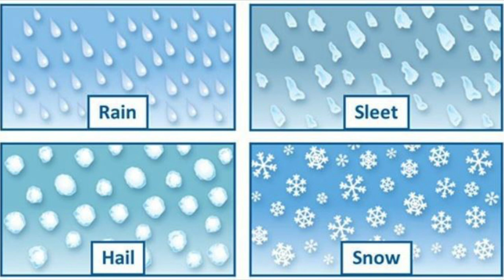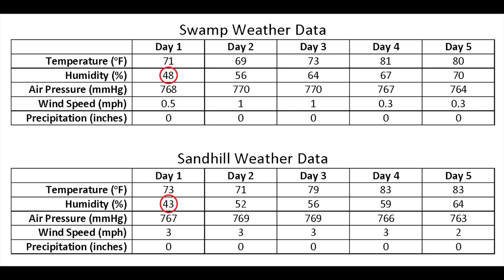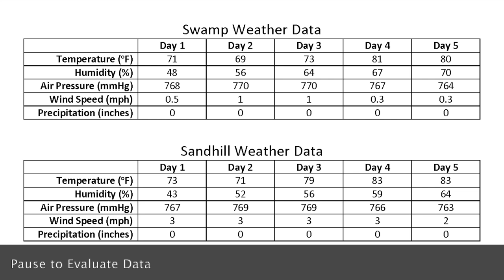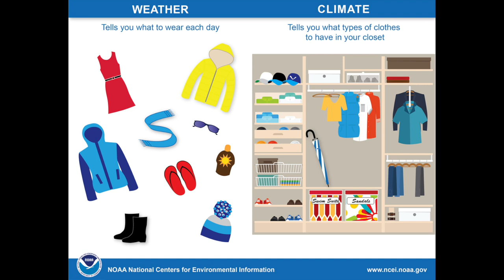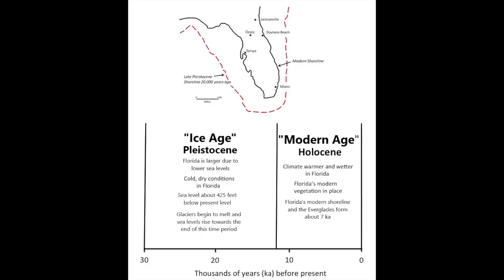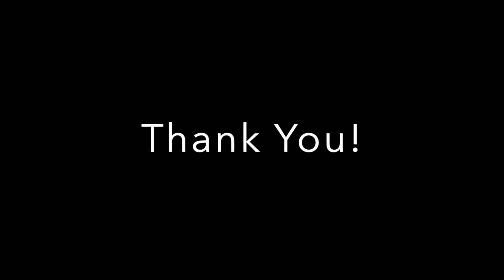Weather Watchers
Explore the concepts of weather and climate with Erin from Silver River Museum.